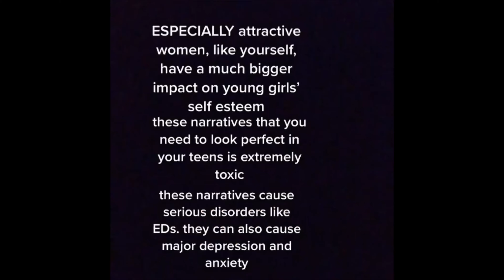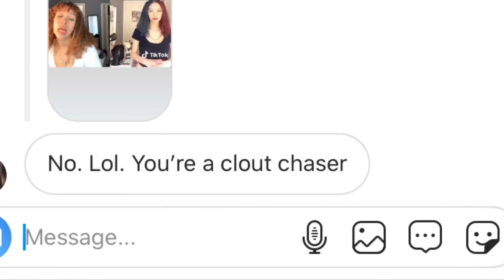Tik Tok joke *GONE WRONG*| Storytime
i know this is not THAT much of a big deal, but people wanted me to talk about it and I thought this was pretty cool :)

Kailah: